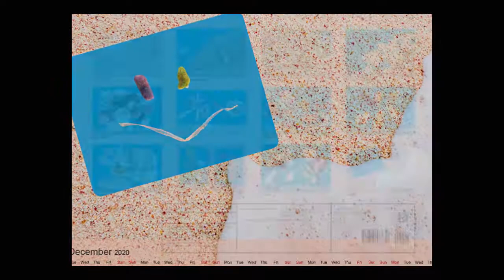2020 bermuda pink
bermuda pink 2020 Landscape (Monthly calendar, 14 pages )
A deep insight into the midget world of the bermuda pink coral sand by excellent macroscopy photos.